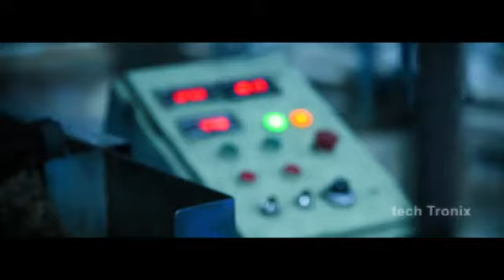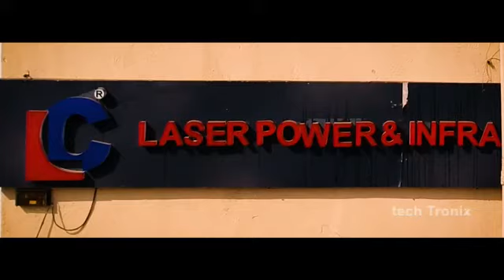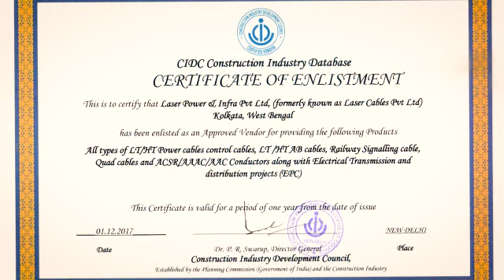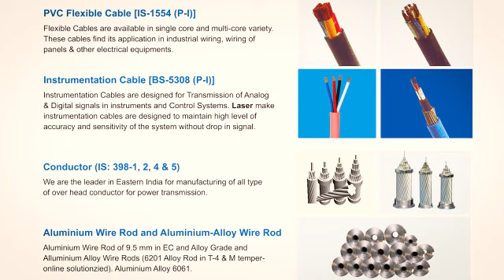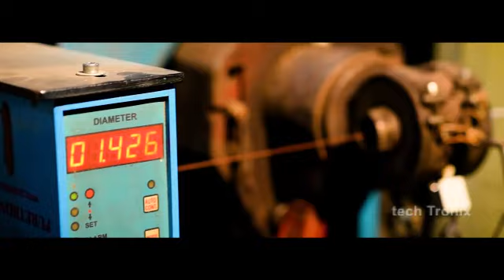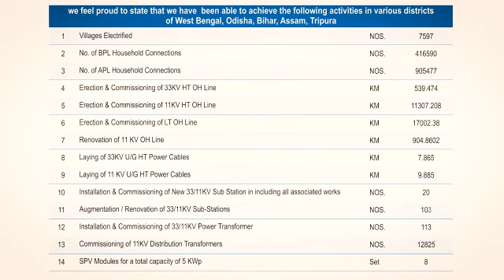Laser Power & Infra - Documentary video-2018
Laser is in the business of manufacturing & marketing of HT/LT Power & Control, Aerial Bunched Cable upto 11 Kv and ACSR/AAAC/AAC Conductors for all Industry Verticals. The Company has attained its position as a Leader in this business by virtue of its cost-effectiveness, reliability and Product Quality. This is reflected in its approval and appreciation from Customers meeting stringent Technical requirements. Laser has invested over the years in R & D and Infrastructure to ensure Technical compliance of customer requirements to their satisfaction. Needless to mention that Laser Cables has its own PROPERZI Aluminium Rod rolling Mill to manufacture Aluminium rod from Ingots ensuring proper Quality and cost competetiveness.